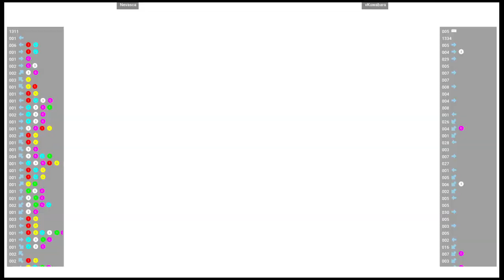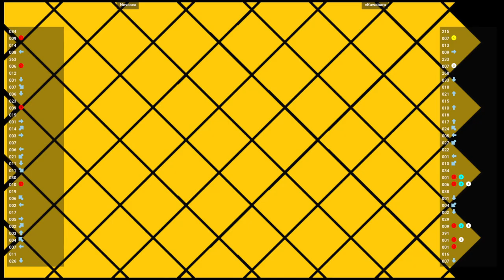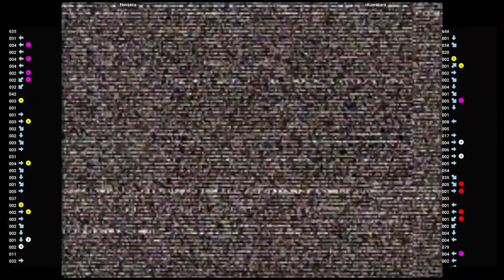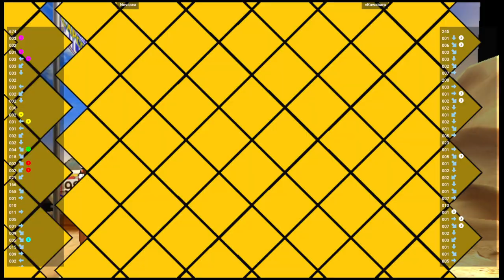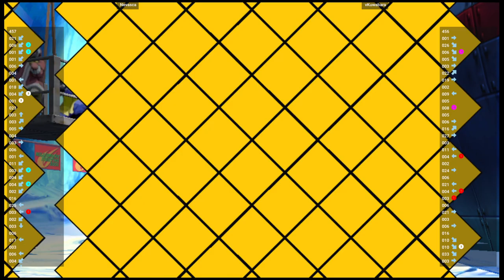CVS2 🕹 Nevasca VS vKuwabara | Fightcade